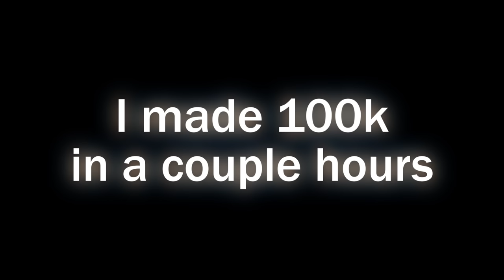I Made MILLIONS From This Gun in Criminality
What is Criminality? Criminality is a free-to-play ROBLOX game created by the developer RVVZ. The game is a punishing multiplayer free-roam fighting game with an extensive collection of weapons and mechanics to work with. Criminality takes place in SECTOR-07, where the most unpredictable and hostile entities are stored. You must fight to survive.